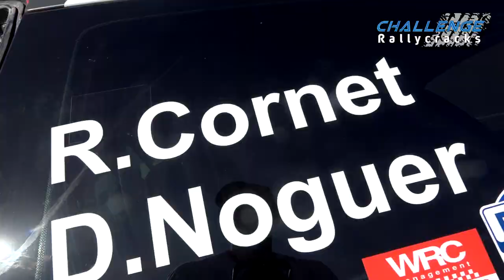Highlights Challenge Rallycracks 2022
Els millors moments de la primera edició de la Challenge Rallycracks!
Aquest 2023 sembla ser que arribarem a la dotzens d'inscrits!
Si amb 5 va sortir tota aquesta acció...us imagineu amb 12 i més proves?
Gas al 2023!!!